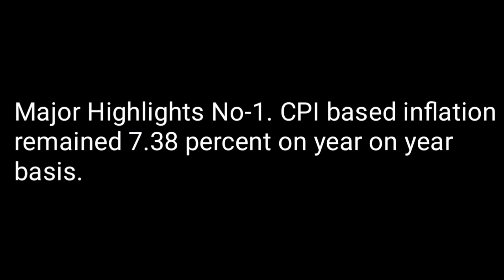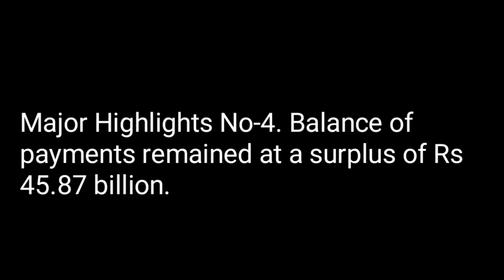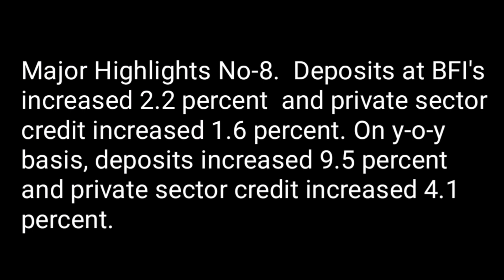Current Microeconomic And Financial Situation of Nepal 🇳🇵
Current Microeconomic And Financial Situation of Nepal 🇳🇵 stockmarket nepse based on Five Months' Data Ending Mid January 2022/23